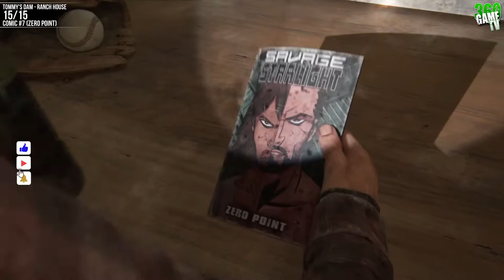The Last of Us Remake - Chapter 7 Tommy's Dam All Collectible Locations - 100% Guide (PS5)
This guide shows you all The Suburbs Collectibles in The Last of Us Remake (PS5)

Tommy's Dam - Hydroelectric Dam
00:00 - 01 - Comic #6 (Foreign Element)
00:20 - 02 - Shiv Door #9
00:37 - 03 - Trophy Left Hanging
01:27 - 04 - Optional Conversation #27
01:40 - 05 - Artifact #55 (Power Plant Map)
02:03 - 06 - Optional Conversation #28
02:20 - 07 - Optional Conversation #29
02:49 - 08 - Optional Conversation #30
03:06 - 09 - Trophy Who’s A Good Boy?
03:35 - 10, 11 - Training Manual #8 (Smoke Chemistry) + Workbench #7
04:19 - 12 - Firefly Pendant #18 (Ryan Oliverio)
04:42 - 13 - Artifact #56 (Plant Schematics)

Tommy's Dam - Ranch House
05:00 - 14 - Firefly Pendant #19 (Brent Pino)
05:17 - 15 - Comic #7 (Zero Point)

Note: I still don't have a PS5 and can't afford one at the moment. A friendly German Youtube colleague, who also makes guides, has provided me with his recordings, so everything in the game is completely in German! But my overlays are completely in English for you. The description in the timeline also. Link to my friends guide channel